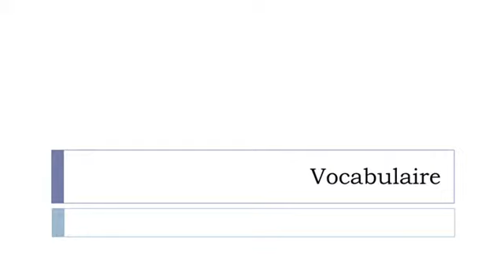Opi ranskaa = Sanasto = liikenteen infrastruktuuri